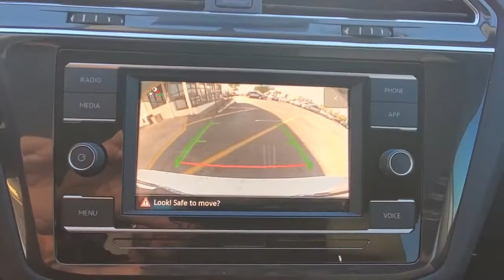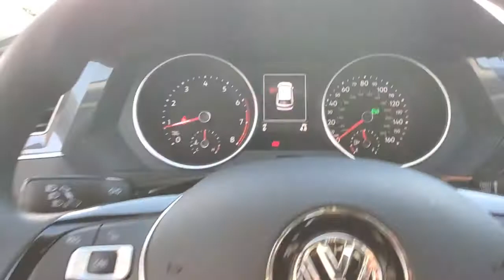2021 Volkswagen Tiguan Orlando, Sanford, Kissimmee, Clermont, Winter Park, FL 10460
Pure White New 2021 Volkswagen Tiguan available in Orlando, Florida at Orlando VW North. Servicing the Sanford, Kissimmee, Clermont, Winter Park, FL area.

White 2021 Volkswagen Tiguan 2.0T S FWD 8-Speed Automatic with Tiptronic 2.0L TSI DOHC **BACKUP CAMERA**, **BLUETOOTH**.Recent Arrival! 23/29 City/Highway MPG